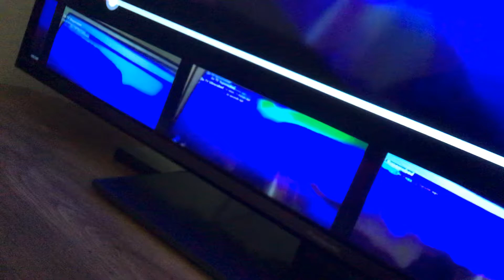On TV Elavated